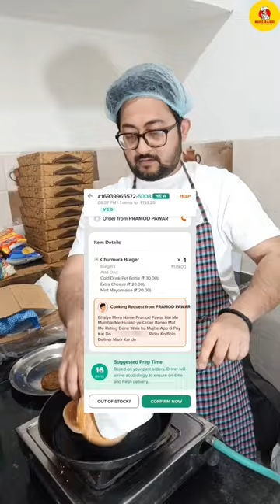Etna dimag aata kaha se hai